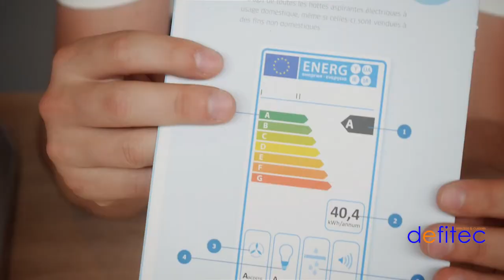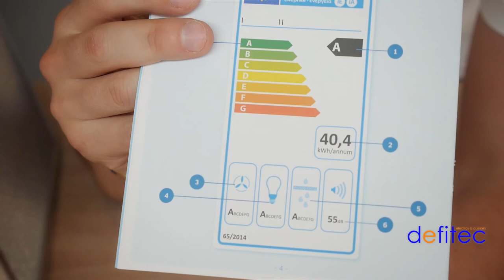Choisir une hotte avec les labels énergétiques - Trucs et Astuces de Thomas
Le label énergétique est une bonne base de comparaison pour choisir une hotte. Découvrez mes explications sur les différentes valeurs de ce label.

La première valeur à regarder lorsque vous devez choisir une hotte : le bruit en décibels.
C’est vraiment ce qui distingue une hotte d’entrée de gamme avec les modèles de plus haute qualité (ça et la qualité du filtre aussi).
La classe hydrodynamique est aussi une valeur importante. En deux mots, le rapport entre le débit et la pression.
En un mot : la capacité de votre hotte à évacuer rapidement l’air vicié de votre pièce.

Découvrez d'autres conseils pour mieux utiliser vos électros sur le site de Defitec:

T.